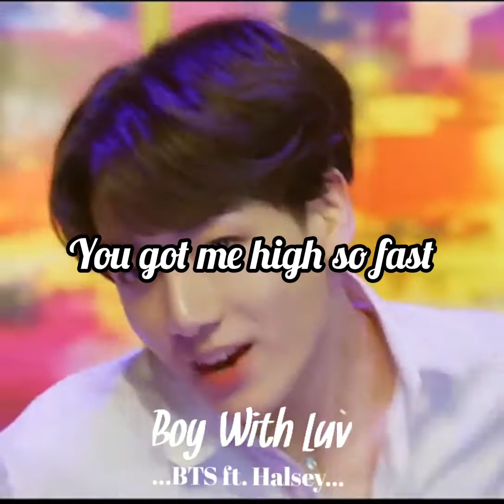👌👌...BTS ft. Halsey... (Boy With Luv) Whatsapp Status...😗😗